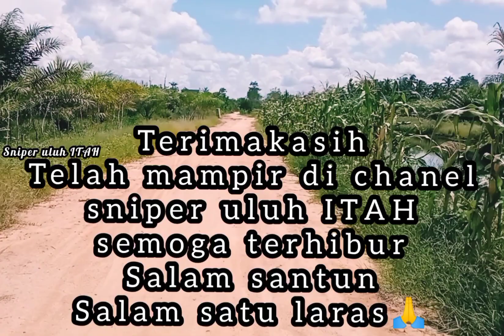Berburu Burung punai di sore hari bonus tupai dan ruakruak.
berburu Burung punai di sore hari bonus tupai dan ruakruak poin tipis tipis